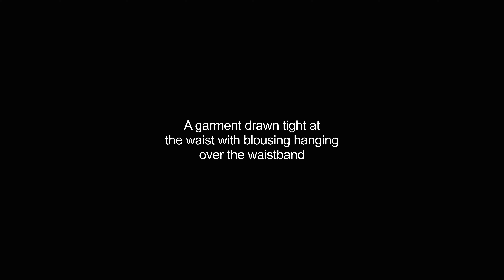blouson video Dictionary meaning and pronunciation